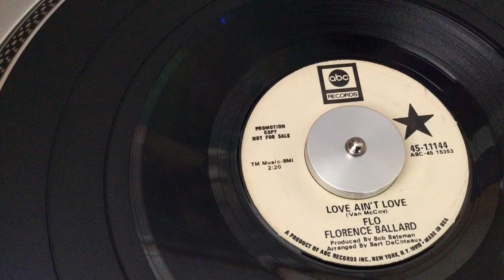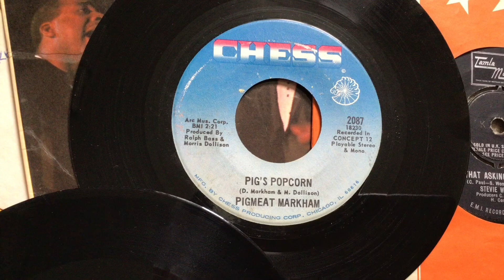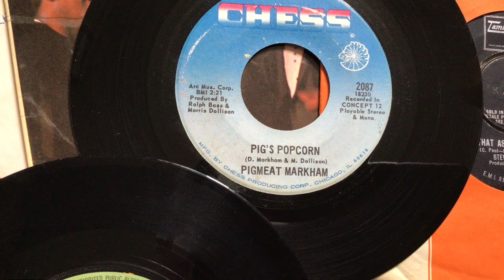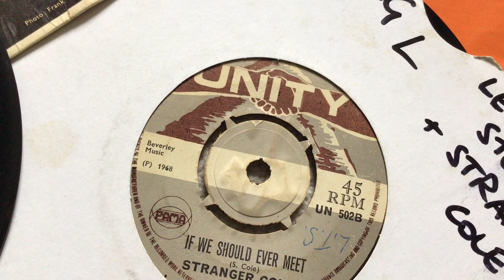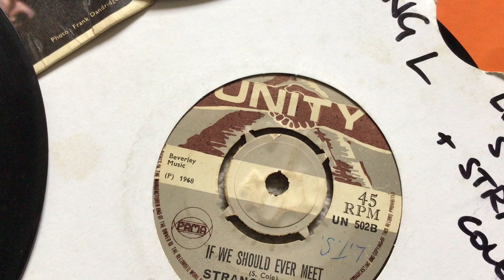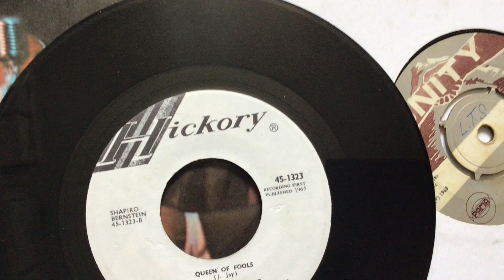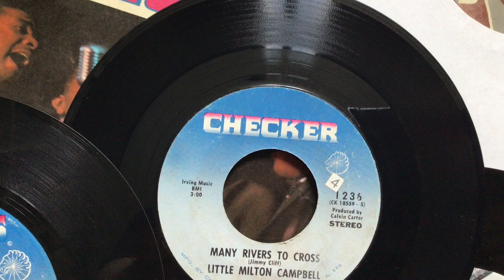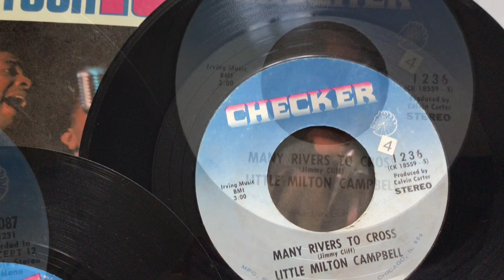Vinyl Finds At 45RPM #3 - Vinyl Community